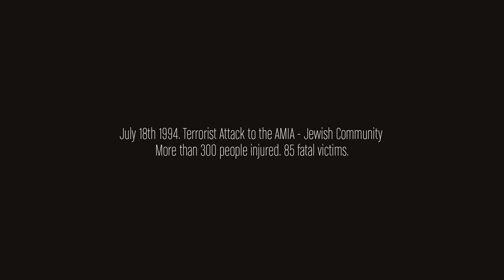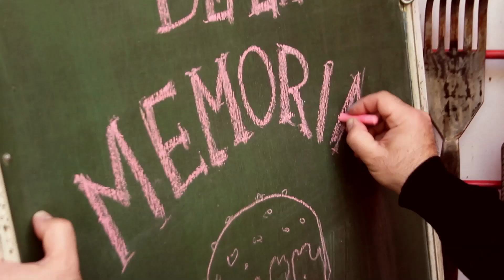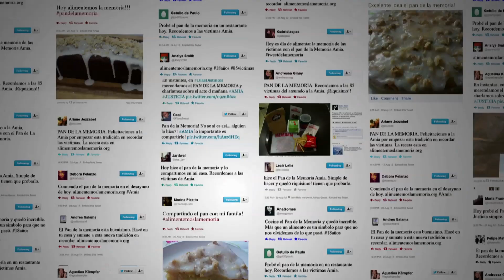The Bread of Memory - AMIA - Ogilvy & Mather Argentina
The Bread of Memory is a campaign for the week commemorating the AMIA terrorist attack - the worst attack in Argentine history: 85 victims and over 300 people injured. We needed to make sure that, 18 years later, the memory of the victims and the claim for justice would not be forgotten.
So, we gathered a group of volunteer jewish chefs and nutritionists and together created a food recipe rich in vitamins and substances that have a direct effect on the brain. A bread meant to improve the memory of Argentines and be the symbol of a new tradition that help us remember.

Advertising Agency: Ogilvy & Mather Argentina
Client: AMIA
Title: The Bread of Memory
Executive Creative Director: Javier Mentasti, Maximiliano Maddalena
Head of Art: Diego Grandi
Creative Director: Patricio Elfi, Juan Pablo Carrizo
Art Director: Daniel Corrêa / Maximiliano Elbo
Copywriter: Lucas Antunes / Tomas Gianelli
Account Director: Mariela Seijo
Account Supervisor: Julieta Real
Producer: Valeria Pinto / Alejandro Travaglini / Viviana Simone
Music Producer: Nectar Música
Client Responsable: Gabriel Scherman, Javier Basevich, Silvina Roisman